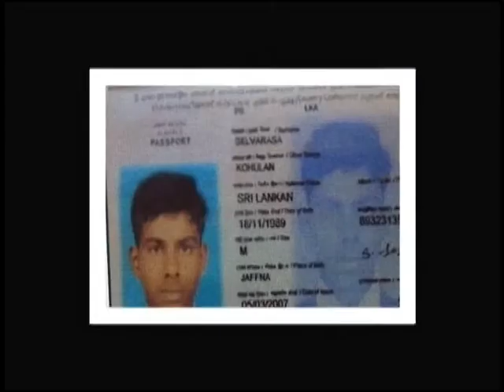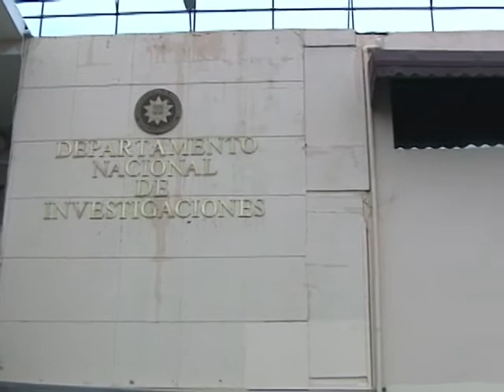DNI apresa cabecilla banda tráfico personas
El Departamento Nacional de Investigaciones (DNI) apresó en Puerto Plata un supuesto cabecilla de una banda de tráfico de personas y tres alegados clientes procedentes de Sri Lanka.